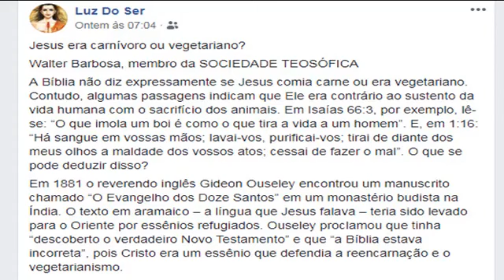Jesus Comia Carne? Sim!